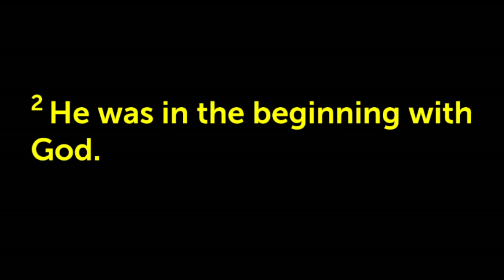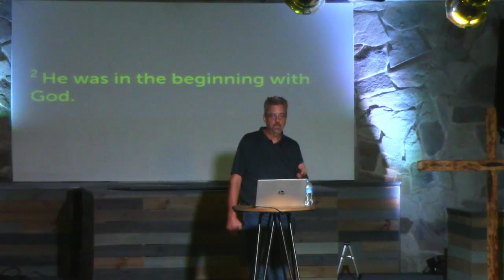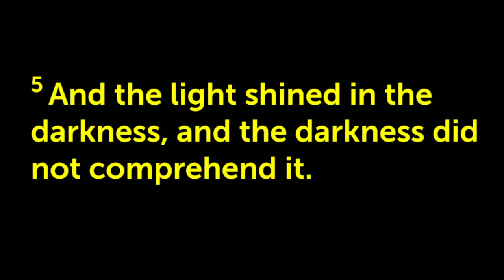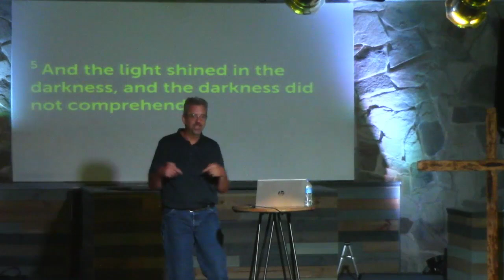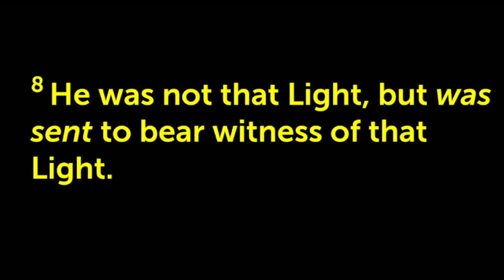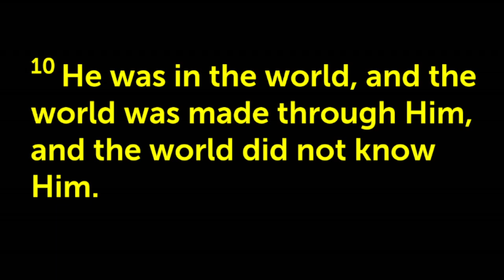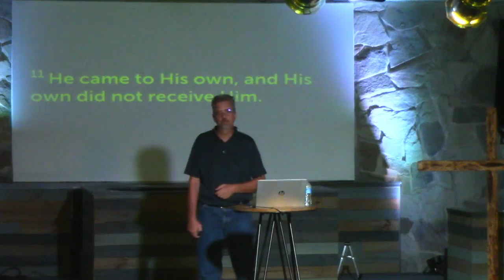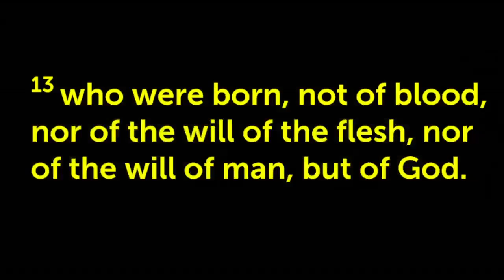John 1 part 1